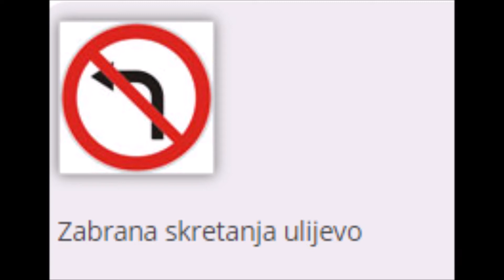Conscious turning through = solid line = forbidding turning left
Bad and arrogant drivers on the road - then they say it's a shame when someone loses their life. So someone is consciously wild, endangering their own and even worse other people's lives (the lives of innocent people) and then we should feel sorry for them. 🤔🤔